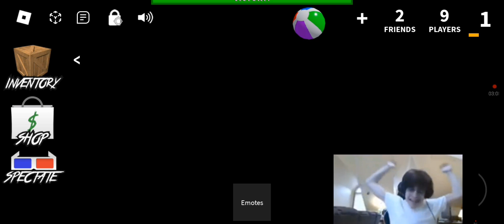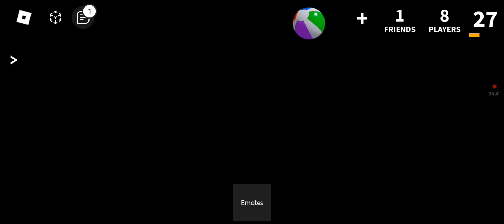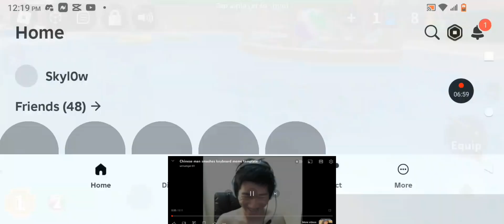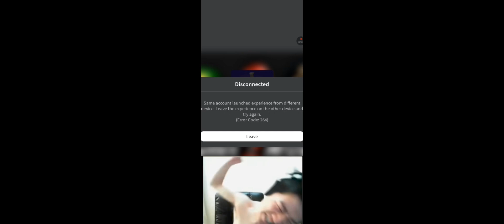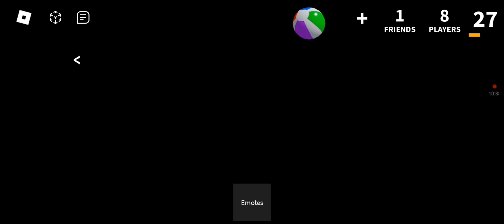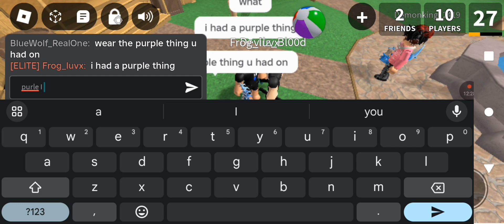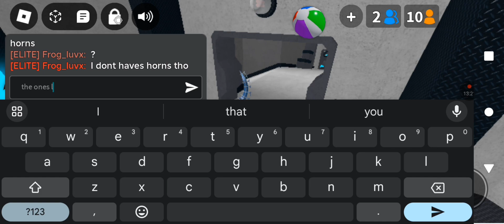MM2 Montage #1 With Memes